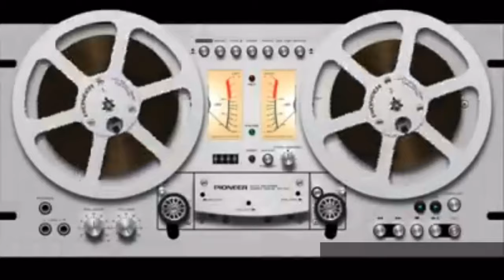Los Niños y Los Sentimientos 💢 Vanessa Maillefert Rovira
💢 Vanessa Maillefert Rovira simpatiza:
💬 “ Los Niños y Los Sentimientos ”

♥️ Nuestra misión:
¡Ayudar a la comunidad mexicana 🇲🇽 impulsando su desarrollo!